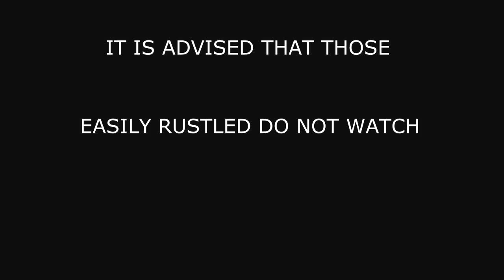Facebeef- Cops Tv Show Parody